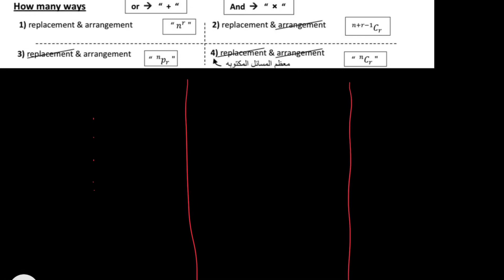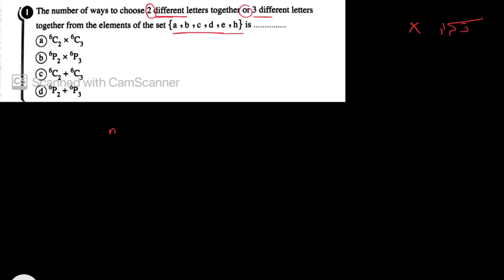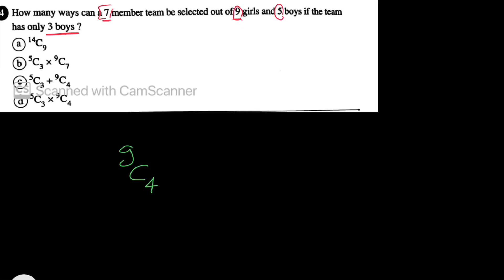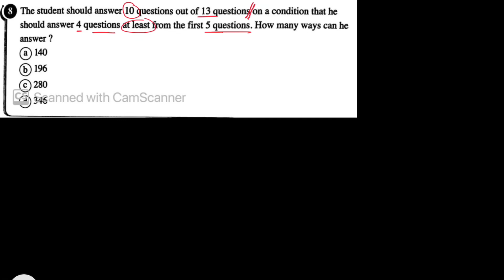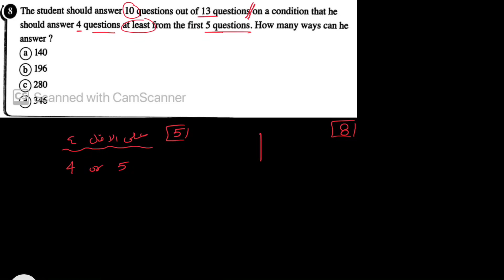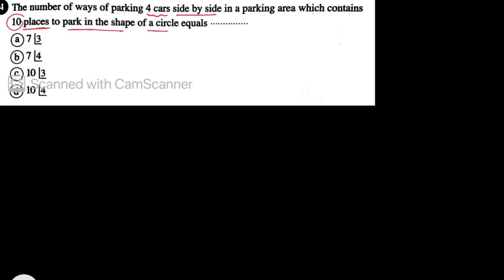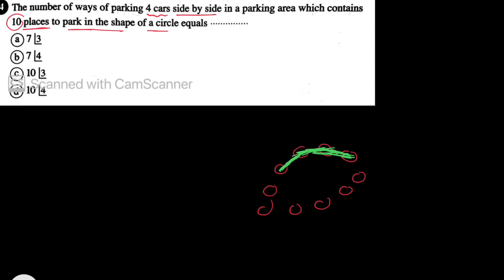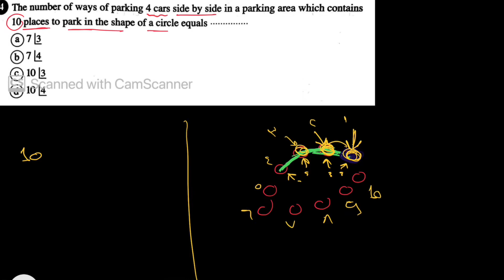Algebra : how many ways (for secondary three)